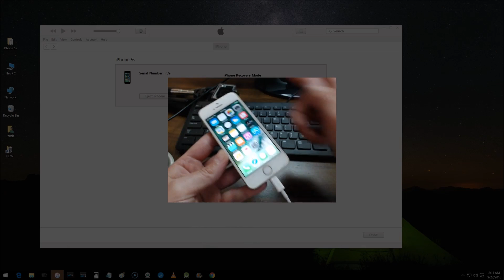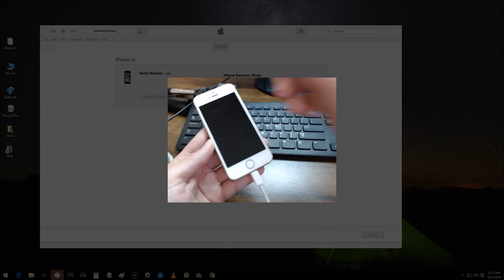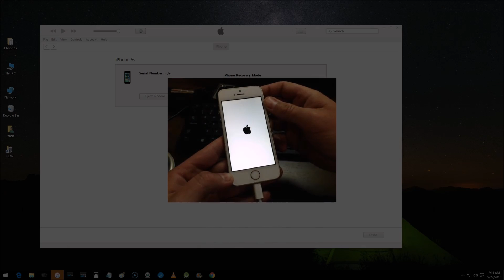How To Enter DFU Mode On iPhone/iPod/iPad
How to put iPhone/iPad/iPod get into DFU mode, enter DFU mode to restore/recover/update/upgrade iphone 7 7+ 6S, 6S+ 6, 5S, 5C, 5, iPod, iPad Air. DFU or Device Firmware Upgrade Mode allows all devices to be restored from any state.
Entering DFU Mode on iPhone/iPad/iPod touch:

1. Plug your device into your computer with a USB cable.
2. Turn off the device.
3. Hold the Power button for 3 seconds.
4. Hold the Home and Power buttons for 10 seconds.
5. Release the Power button but keep holding the Home button.
6. After about 15 seconds you will be alerted by iTunes saying that it has detected a device in Recovery Mode. Make sure the device screen is blank and no logos are present

Exiting DFU Mode on iPhone/iPad/iPod touch

1. Hold the Home and Power buttons until the Apple Logo appears.